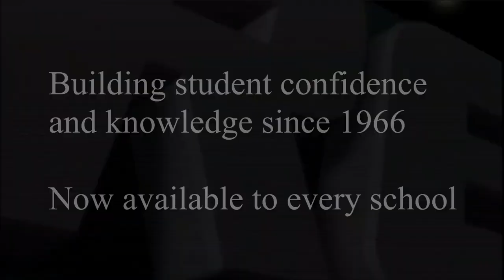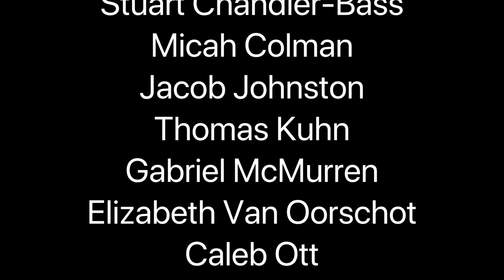2021 Reach For The Top National Finals Tournament GAME 4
National tournament game between Dawson College and Glebe Collegiate Institute, played via Zoom on May 29, 2021.